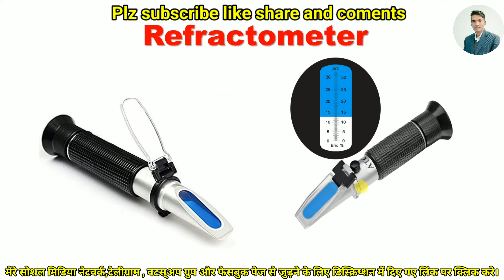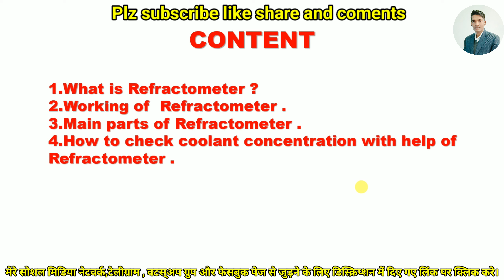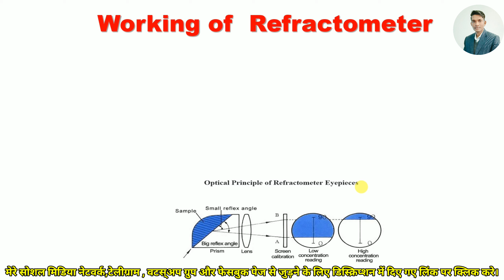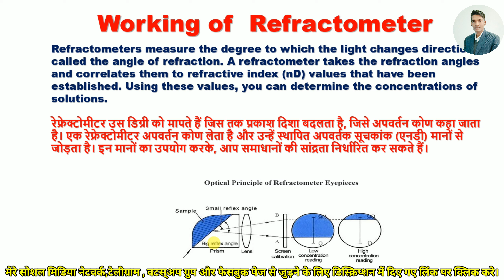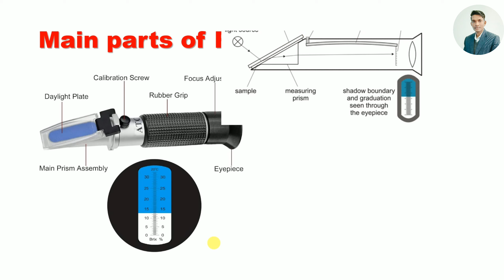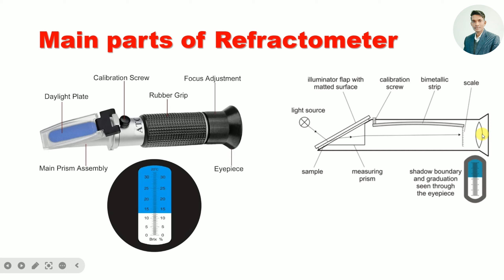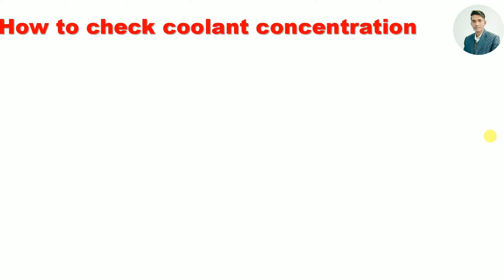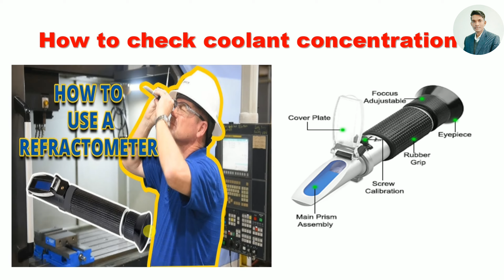WHAT IS REFRACTOMETER || HOW TO WORK REFRACTOMETER || REFRACTOMETER PARTS AND WORKING IN HINDI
HELLO FRIENDS ,
WHAT IS REFRACTOMETER || HOW TO WORK REFRACTOMETER || REFRACTOMETER PARTS AND WORKING IN HINDI HOW TO CHECK COOLANT CONCENTRATION WITH REFRACTOMETER .TYPES OF REFRACTOMETER.HOW TO CHE COOLANT .WHAT IS COOLANT CONCENTRATION .MAIN PARTS OF REFRACTOMETER

cnc machine kya hai
cnc machine
what is cnc machine
cnc kya hota hai
what is cnc
cnc
cnc operator
cnc machine kya hota hai
cnc kya hai
cnc operator
cnc machine work
cnc machine kaise chlate hai
cnc turning machine job work
cnc lathe machine
how cnc work
cnc machine par kam kaise kren
cnc kaise sikhen
cnc kitne parkar ki hoti hai
cnc machine ki puri jankari
cnc machine ke axis

CNC
CNC Machine
CNC Programming
CNC Operator
CNC Router
CNC Machine operator training
CNC Machine Operator training hindi
CNC Training
How To Operate CNC Machine
CNC Turning
CNC Course
CNC Programming Course
CNC Machine Tools
CNC Lathe Machine Price